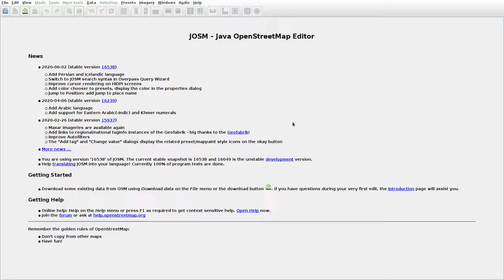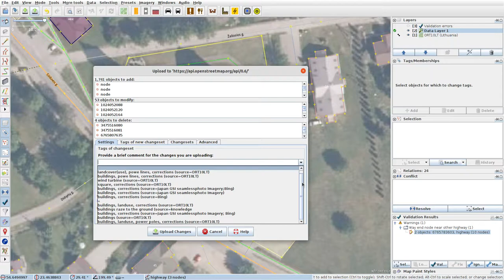JOSMrec0407 2020 06 16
Lithuania. Sasnava. Tracing buildings (mainly) in JOSM for openstreetmap.